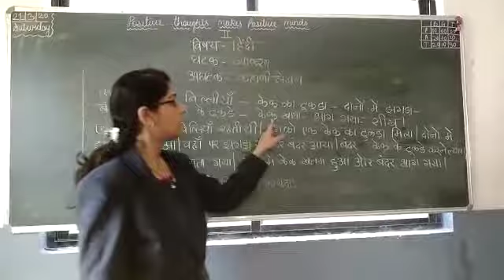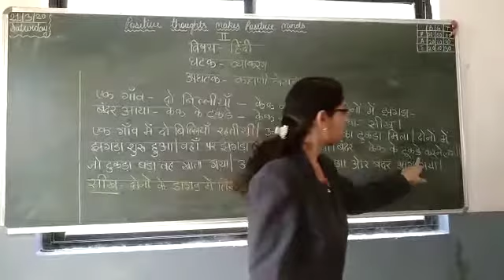कहानी लेखन (हिंदी)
Video from Gayatri / Gauri🙂